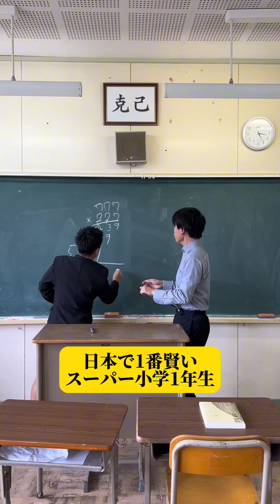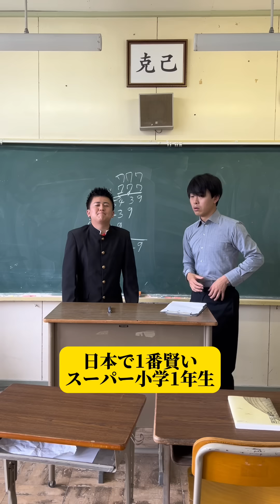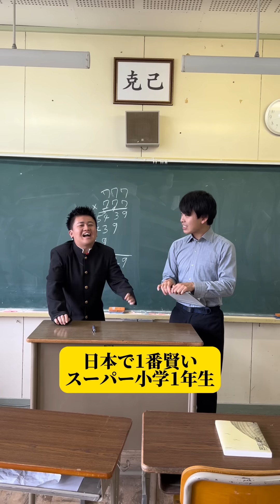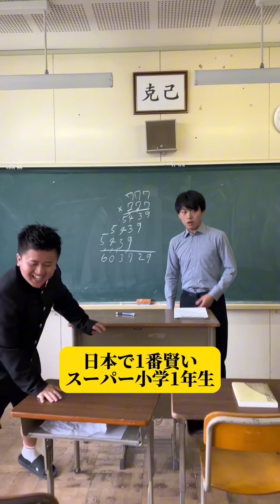【日本で1番賢いスーパー小学1年生】